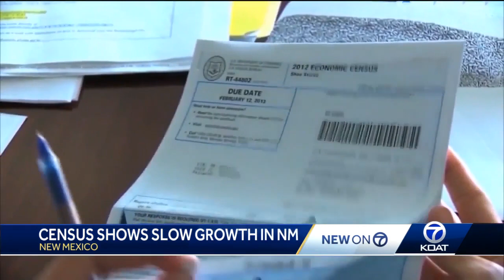Census: Young NM are moving out of state for jobs